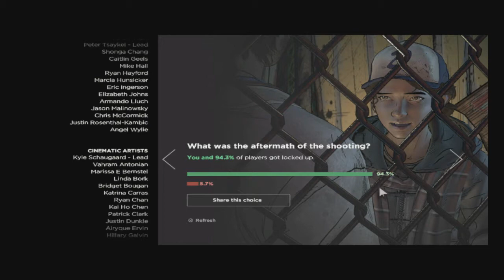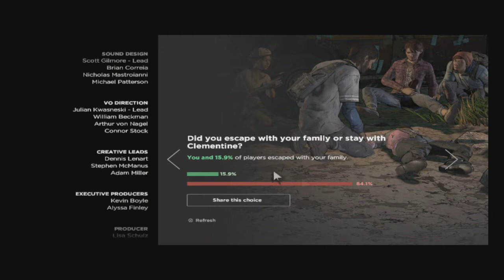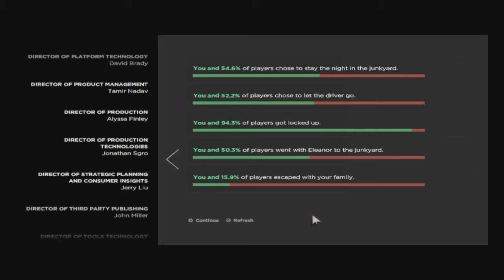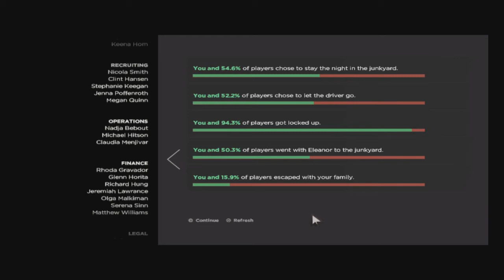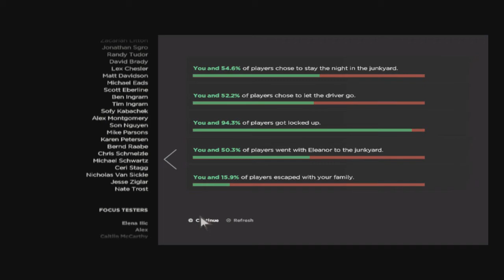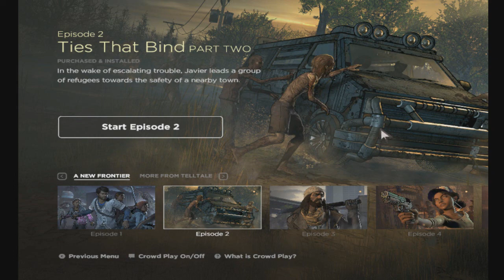Slim Plays The Walking Dead: A New Frontier - Part 3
NOTE: If you are sensitive to strong language, violence, gore, adult situations, and other content featured in Mature-rated games, you may want to turn away before watching this. Also, for children, PARENTAL DISCRETION IS ADVISED!

After some mischief within the walls of Prescott, we finally get ourselves back on the task of getting back to our family. We get some Clementine backstory (albeit, a small piece of it). And when we reunite with our loved ones, tragedy will once again befall our group, because it wouldn't be a Walking Dead story without it...